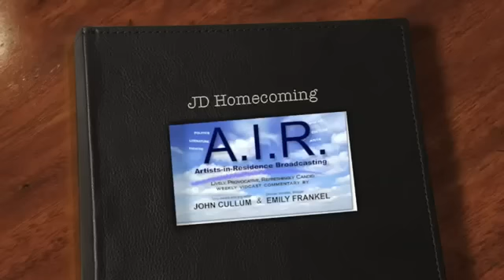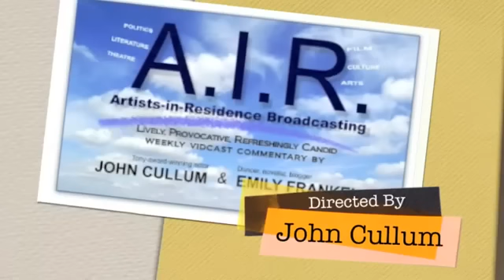OUR SON'S VISIT